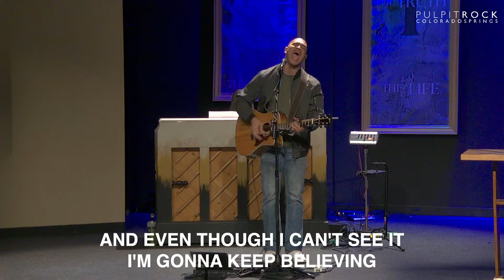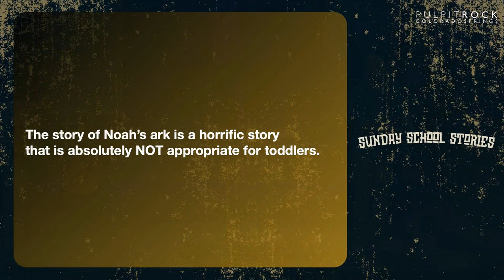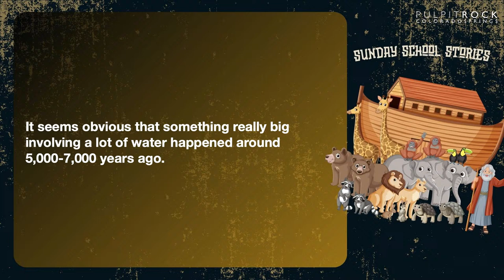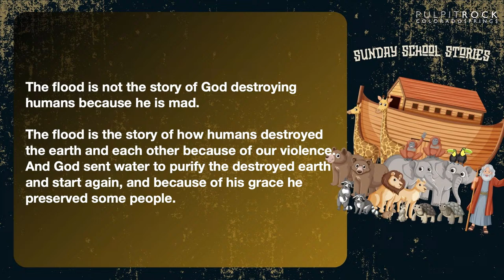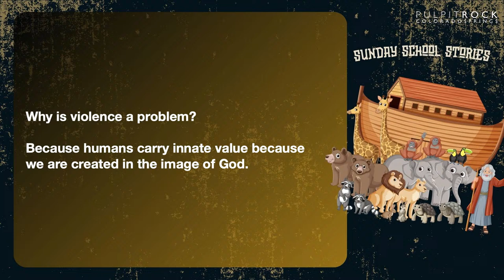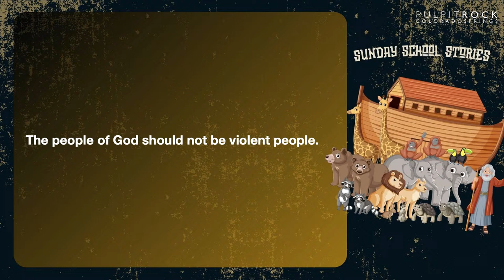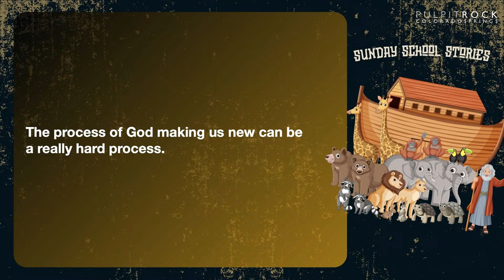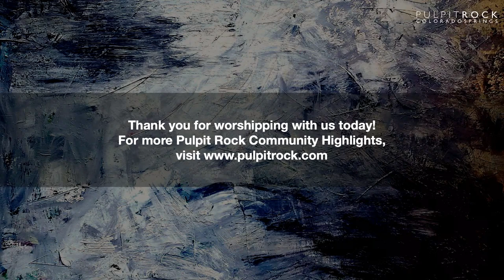Sunday School Stories: Noah | Genesis 6-9 | April 14th, 2024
Speaker: Jonathan Cleveland | Genesis 6-9

Worship Leader | Jeff Hawthorne
Vocals | Bri Dillon
Bass Guitar | Matt Bates
Drums | Alex Dillon
Keys | Sandy Golias

Permission to podcast/stream the music in this service obtained from CCLI with license - 20674895